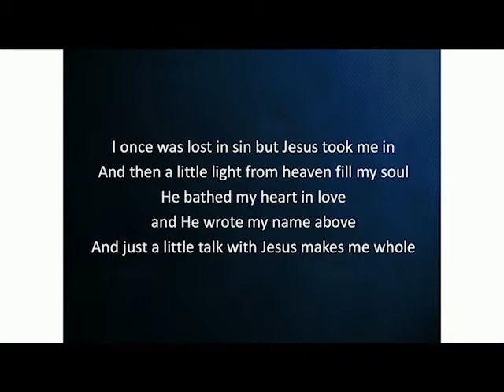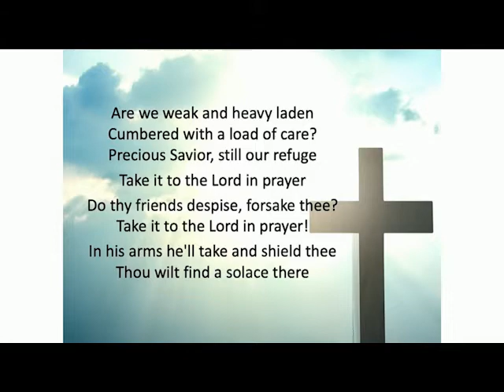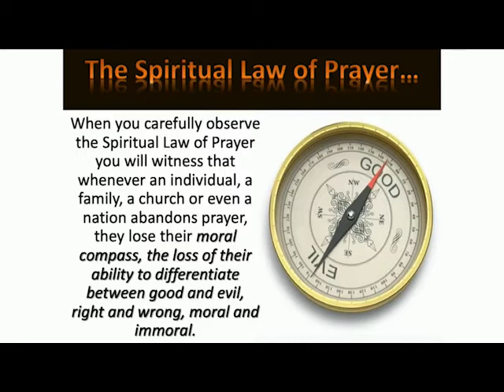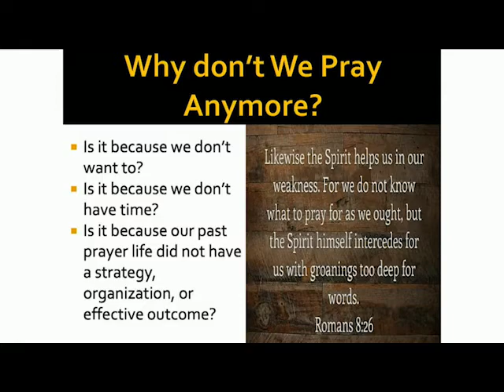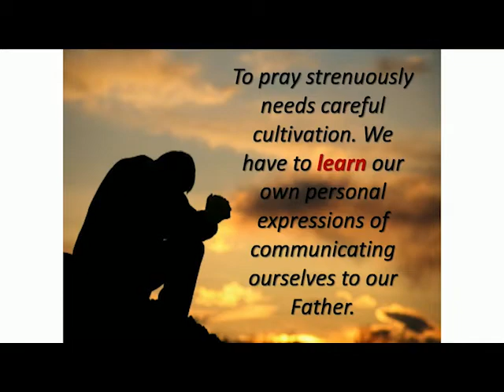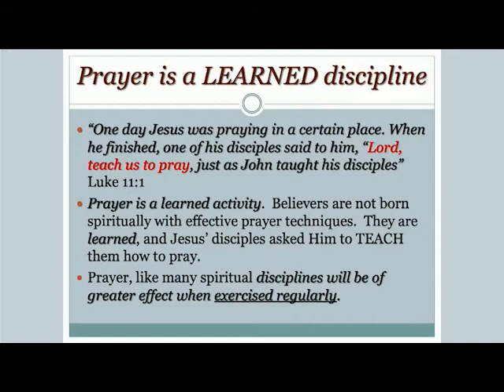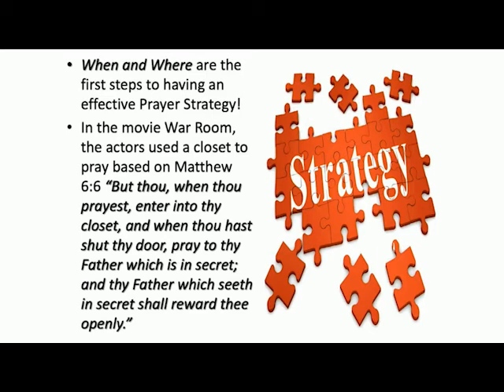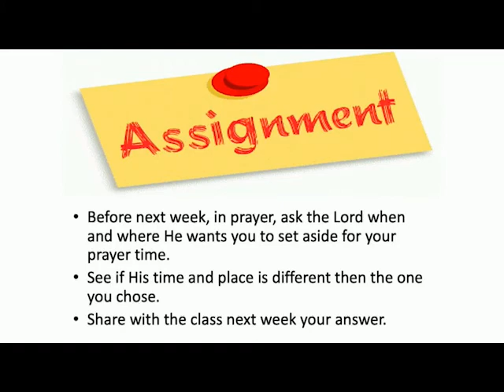Wednesday, December 16, 2020